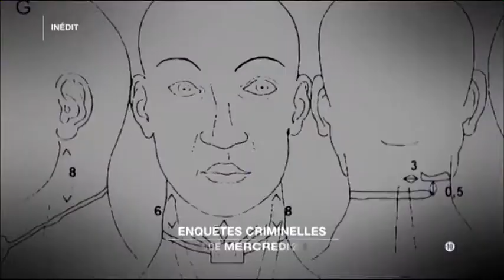enquetes criminelles ce mercredi 20h50 w9 25 8 2015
Vu Le x x 2015 (J M Année) (voir dans le titre)

   Mmsl35BA2015d                                                                    Mmsl35 ba2015d